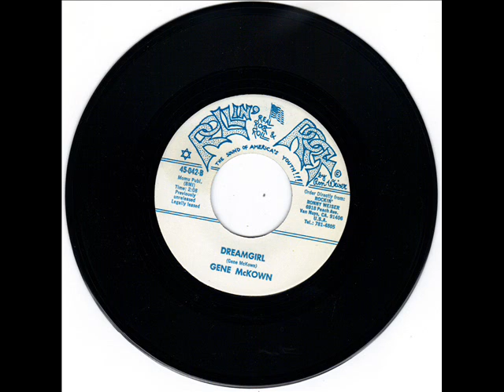GENE McCOWN - ROCKABILLY RHYTHM - DREAM GIRL - ROLLIN' ROCK 042